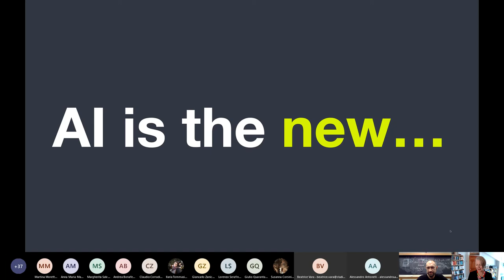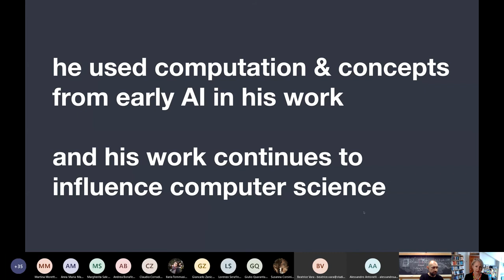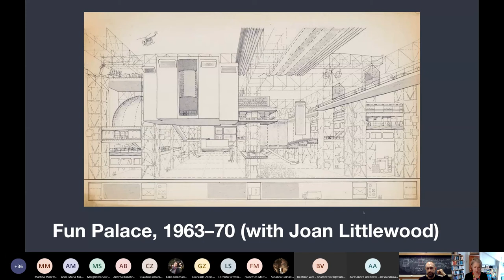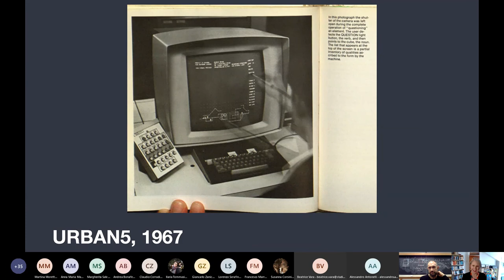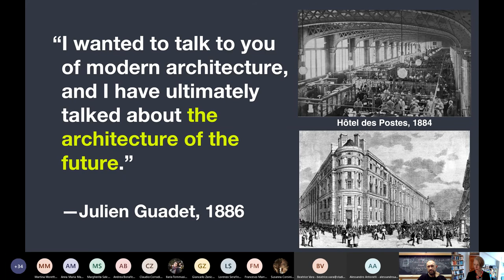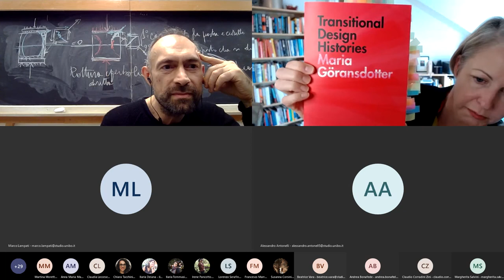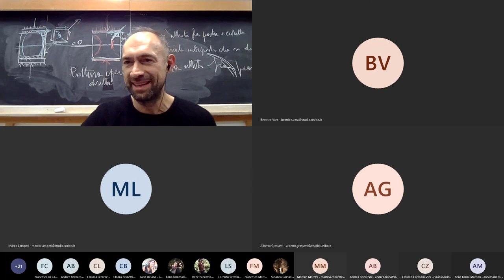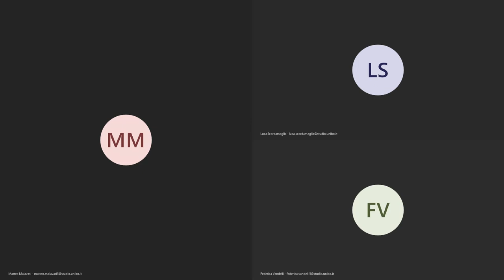a3 20201105 s01 Molly Wright Steenson Intelligence & Architecture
Guest Lecturer Molly Wright Steenson (CMU) explores the radical history of design, architecture, AI and cybernetics from the 1950s to the present. It focuses on the practices of Nicholas Negroponte, Cedric Price, Christopher Alexander, and Richard Saul Wurman.